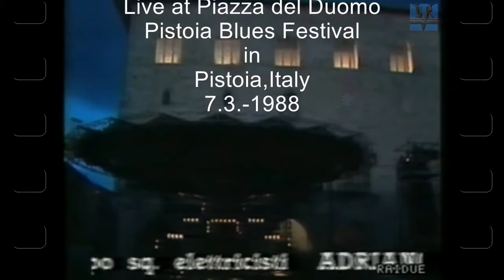StevieRayVaughan , Live from PistoiaBluesFestival, Italy, 7/3/1988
Stevie Ray Vaughan, live from Pistoia, Italy.